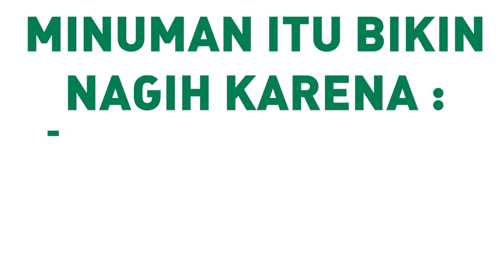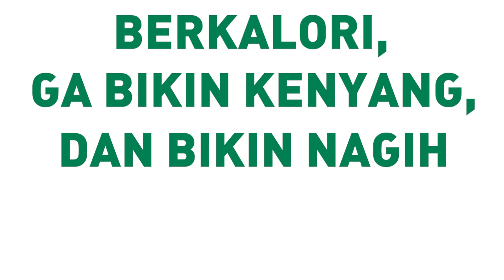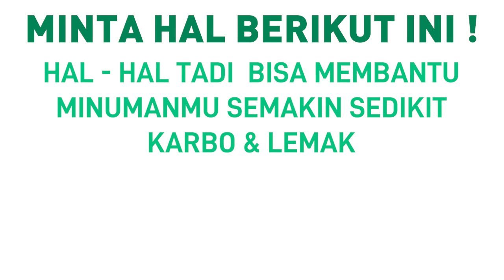MINUMAN KEKINIAN UNTUK DIET ? CARA MENGECILKAN PERUT BUNCIT [HARI 15]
Halo, di cara mengecilkan perut buncit kali ini, kita akan bahas minuman untuk diet! Apa minuman diet berarti tidak boleh minuman kekinian? Kalau minum minuman kekinian masih bisa menurunkan berat badan dengan cepat tidak? Ternyata tetap bisa lho. Meskipun minuman kekinian itu minuman tinggi kalori, sesekali gakpapa kok. Utamakan minuman rendah kalori.

Nah ga ada yang special dalam minuman untuk diet, bukan tipikal video ramuan khusus minuman penurun berat badan, atau minuman pelangsing ala-ala, atau resep minuman sehat, kamu cuma perlu utamakan minuman rendah kalori. Minuman sehat yang rendah kalori bisa membantu sebagai minuman pembakar lemak, karena kalau kamu defisit kalori otomatis badan akan membakar lemak sehingga kamu bisa cepat kurus.

Tonton video sampai selesai tanpa skip!

Untuk bentuk dukunganmu terhadap channel ini (karena semua konten FREE, saya tidak jualan produk / jasa apapun, tidak diendorse brand apapun), kamu bisa melakukan 5 hal ini agar Channel Diet Santuy terus berkembang.

2. Like jika video ini berguna
3. Share ke temanmu yang membutuhkan
4. Komentar apapun, boleh saran konten, masukan, ataupun pertanyaan.
5. Tonton video tanpa skip dari awal sampai akhir

5 hal yang sama sekali tidak merepotkan dan dikenakan biaya ini akan membuat channel Diet Santuy lebih dipromosikan oleh Youtube, mohon bantuannya ya :D

Aku juga share berbagai macam tips diet khusus hanya via IG saja. Follow ya!!